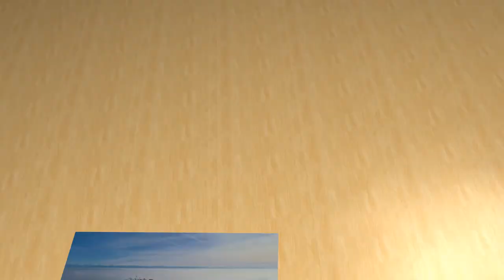Von der Twannbachschlucht nach Magglingen am Bielersee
Gestartet mit meinen zwei Kolleginnen bin ich heute in Twann. Schon in Twann fing die steile Steigung an, wir mussten durch eine lange Treppe  hochsteigen. Doch schon bald erreichen wir die Twannbachschlucht. Eine sehr interessante Schlucht mit einer leichten stetigen Steigung. Die Wanderung durch die Twannbachschlucht ist wirklich empfehlenswert und auch für Kinder gut geeignet. Leider hatten wir schon in Twann und auch beim Aufstieg Nebel, auch als wir oben angelangt sind waren wir noch voll im Nebel, so hatten wir zuerst keine schöne Aussicht auf den Bielersee und die Schweizer Alpen. Doch auf einmal ging der Nebel weg und wir sahen auf ein schönes Nebelmeer hinunter und im Hintergrund auch die Schweizer Alpen. Auch die Herbstfarben kamen so zu voller Geltung. Unsere Wanderung ging fast ohne Steigung am Jura Hang entlang Durch schöne Herbstwälder Richtung Magglingen/Macolin. In Magglingen bestiegen wir die Drahtseilbahn die uns nach Biel/Bienne hinunter führte, dort endete unsere Wanderung und wir  gingen nach Hause.